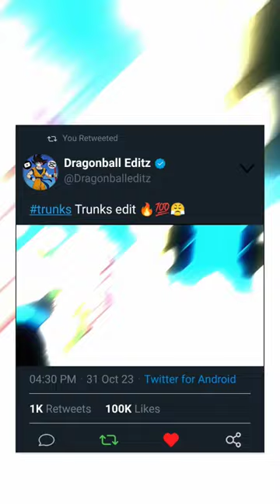Trunks edit 🔥💯😤 subscribe for more videos